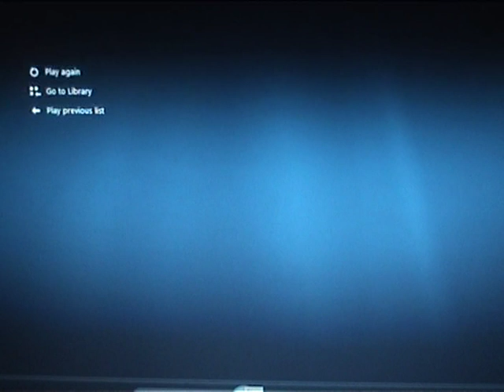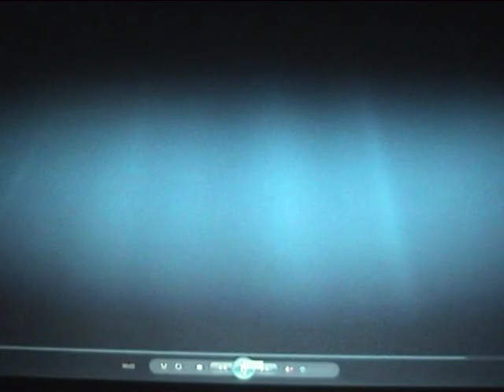Young football player (sportscast)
Young  football player  center attacker of Pakruojis Sports Center (Lithuania)